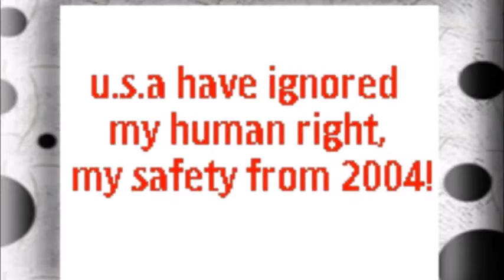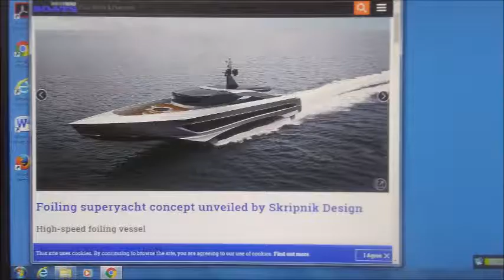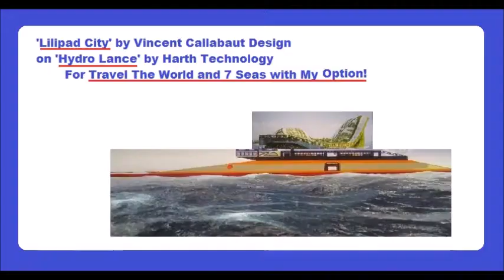My Aug 20,21 2019 Slideshow 1